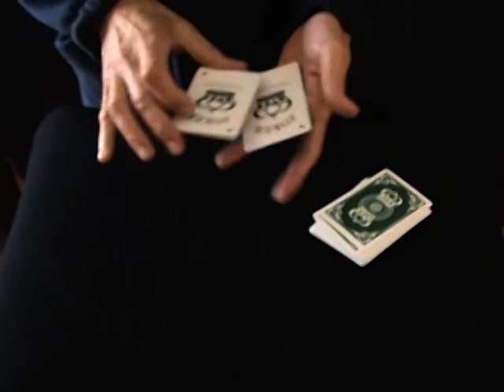Círculo vicioso. Una vuelta de tuerca mas...